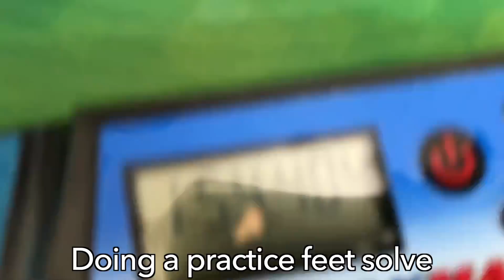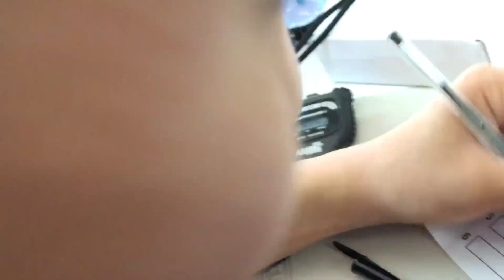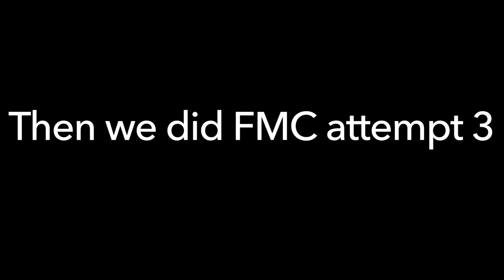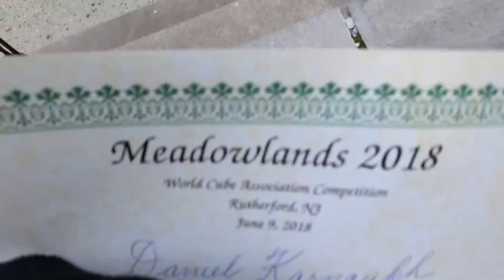Meadowlands 2018 Competition VLOG!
Wonderful comp! Thanks to Kyle Steppe and Nestor Sokhan for organizing and Bob Burton for delegating!

I got some good times, like a 1:22.xx feet average and a 35 FMC with roux! Also a 9.01 square-1 average, which got me first!